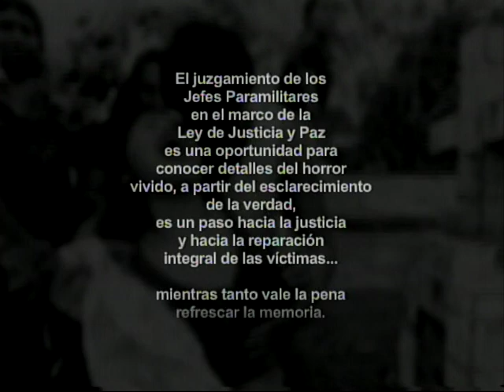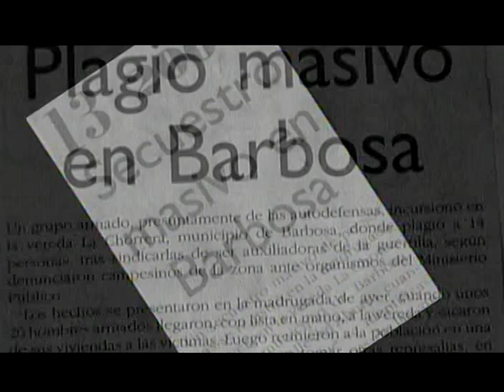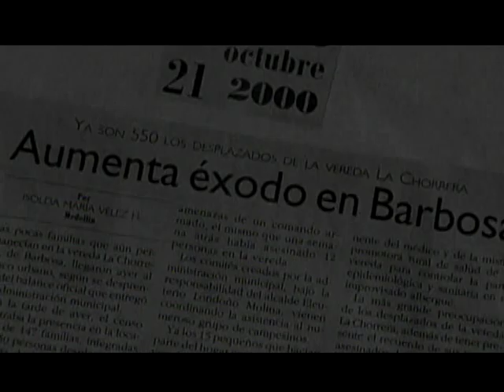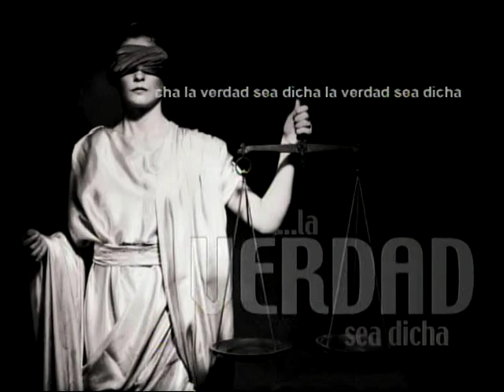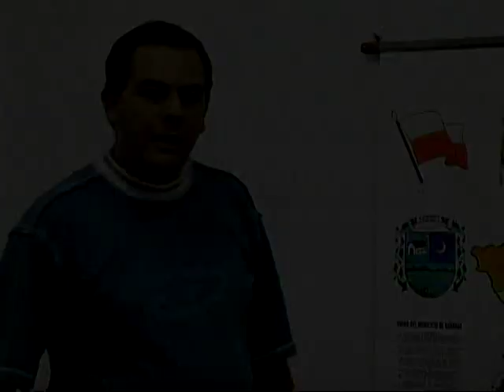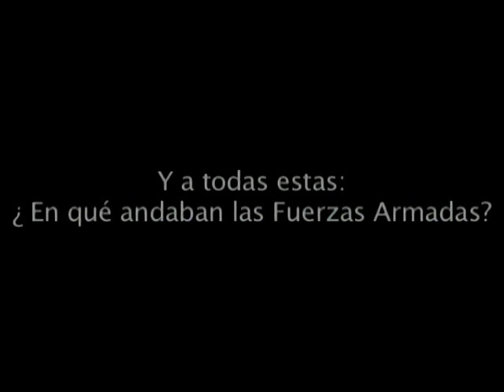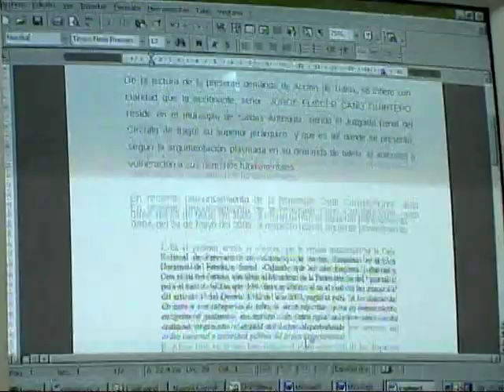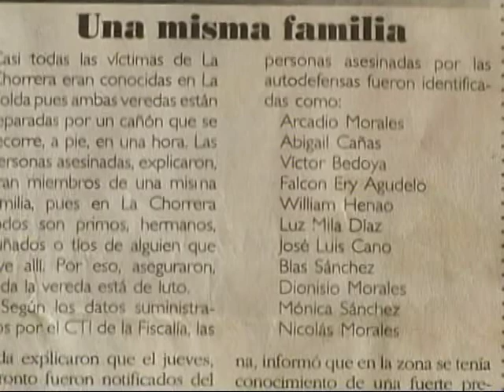Masacre de La Chorrera, Barbosa (Antioquia)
El 12 de octubre de 2000 la vereda La Chorrera de Barbosa fue escenario de una de tantas masacres que ocurrieron ese año en Colombia: 12 campesinos de la vereda La Tolda fueron asesinados por un escuadrón de las Autodefensas Unidas de Colombia. ¿Por qué ocurrió este hecho? Las víctimas reclaman sus derechos a verdad, justicia y reparación.

Este video hace parte de la segunda fase de la segunda temporada (2006) de la serie 'La verdad sea dicha' producida por el Instituto Popular de Capacitación. Esta serie de documentales presenta casos emblemáticos de violación a Derechos Humanos e infracción al Derecho Internacional Humanitario en el marco del conflicto armado colombiano.

Estas temporadas han sido producidas como una de las estrategias de la campaña Juguemos en serio a la paz, apoyada por la Unión Europea y ejecutada por el Instituto Popular de Capacitación (IPC) y la Fundación Cultura Democrática (Fucude).